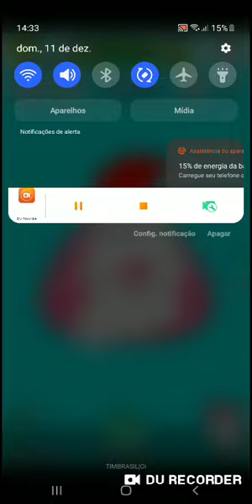Word Em|Word Tirou 0 Na Prova